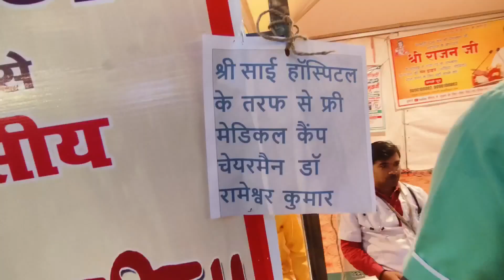राजन जी महाराज का कथा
Apne Siwan me Hai

Rajan Ji Maharaj ka Details:- कोलकाता में एक ब्राह्मण परिवार में हुआ जन्म
उनका असल नाम राजन तिवारी है. उनकी प्रारंभिक शिक्षा कोलकाता के एक सरकारी स्कूल में हुई है. उन्होंने केमेस्ट्री से BSC किया था और उसके बाद एक कंपनी में नौकरी कर ली थी. वो 2001 में प्रेममूर्ति पूज्य संत श्री प्रेमभूषण जी महाराज के संपर्क में आए, जिसके बाद वो कथा वाचक बन गए

 Bageswar dham baba ka History:- पुरा कथाओं में भगवान शिव के बाघ रूप धारण करने वाले इस स्थान को व्याघ्रेश्वर तथा बागीश्वर से कालान्तर में बागेश्वर के रूप में जाना जाता है।[1] शिव पुराण के मानस खंड के अनुसार इस नगर को शिव के गण चंडीश ने शिवजी की इच्छा के अनुसार बसाया था।[2][3] स्कन्द पुराण के अन्तर्गत बागेश्वर माहात्म्य में सरयू के तट पर स्वयंभू शिव की इस भूमि को उत्तर में सूर्यकुण्ड, दक्षिण में अग्निकुण्ड के मध्य (नदी विशर्प जनित प्राकृतिक कुण्ड से) सीमांकित कर पापनाशक तपस्थली तथा मोक्षदा तीर्थ के रूप में धार्मिक मान्यता प्राप्त है। ऐतिहासिक रूप से कत्यूरी राजवंश काल से (७वीं सदी से ११वीं सदी तक) सम्बन्धित भूदेव का शिलालेख इस मन्दिर तथा बस्ती के अस्तित्व का प्राचीनतम गवाह है। ऐतिहासिक साक्ष्यों के अनुसार सन् १६०२ में राजा लक्ष्मी चन्द ने बागनाथ के वर्तमान मुख्य मन्दिर एवं मन्दिर समूह का पुनर्निर्माण कर इसके वर्तमान रूप को अक्षुण्ण रखने में महत्वपूर्ण योगदान दिया।[4] उन्होंने बागेश्वर से पिण्डारी तक लगभग ४५ मील (७० किमी.) लम्बे अश्व मार्ग के निर्माण द्वारा दानपुर के सुदूर ग्राम्यांचल को पहुँच देने का प्रयास भी किया। स्वतंत्रता के १०० वर्ष पूर्व सन् १८४७ में इ. मडेन द्वारा बाह्य जगत को हिमालयी हिमनदों की जानकारी मिलने के बाद पिण्डारी ग्लेशियर को अन्तर्राष्ट्रीय पहचान मिली और बागेश्वर विदेशी पर्यटकों एवं पर्वतारोहियों का विश्रामस्थल भी बना।

१९वीं सदी के प्रारम्भ में बागेश्वर आठ-दस घरों की एक छोटी सी बस्ती थी। सन् १८६० के आसपास यह स्थान २००-३०० दुकानों एवं घरों वाले एक कस्बे का रूप धारण कर चुका था। मुख्य बस्ती मन्दिर से संलग्न थी। सरयू नदी के पार दुग बाजार और सरकारी डाक बंगले का विवरण मिलता है। एटकिन्सन के हिमालय गजेटियर में वर्ष १८८६ में इस स्थान की स्थायी आबादी ५०० बतायी गई है।[5] सरयू और गोमती नदी में दो बडे़ और मजबूत लकड़ी के पुलों द्वारा नदियों के आरपार विस्तृत ग्राम्यांचल के मध्य आवागमन सुलभ था। अंग्रेज लेखक ओस्लो लिखते है कि १८७१ में आयी सरयू की बाढ़ ने नदी किनारे बसी बस्ती को ही प्रभावित नहीं किया, वरन् दोनों नदियांे के पुराने पुल भी बहा दिये। फलस्वरूप १९१३ में वर्तमान पैदल झूला पुल बना। इसमें सरयू पर बना झूला पुल आज भी प्रयोग में है। गोमती नदी का पुल ७० के दशक में जीर्ण-क्षीर्ण होने के कारण गिरा दिया गया और उसके स्थान पर नया मोटर पुल बन गया।

Ram Katha :- भगवान श्री राम का जीवन परिचय
त्रेतायुग में जन्में भगवान श्री राम अयोध्या के महाराज दशरथ के सबसे बड़े पुत्र थे। लक्ष्मण, भरत, शत्रुघ्न राम के भाई थे। भगवान राम की मां कौशल्या थी और शेष सुमित्रा और कैकयी के पुत्र थे। भगवान राम का विवाह मिथिला नरेश राजा जनक की पुत्री सीता के साथ हुआ था।

Hanuman Ji ka Katha:- एक समय ब्राह्मण वन में हनुमान जी की पूजा के लिए गया। वहाँ उसने पूजा के साथ महावीर जी से एक पुत्र की कामना की। घर पर उसकी स्त्री भी पुत्र की प्राप्ति के लिए मंगलवार का व्रत करती थी। वह मंगलवार के दिन व्रत के अंत में हनुमान जी को भोग लगाकर ही भोजन करती थी।

Somvar Vrat: देवों के देव महादेव बहुत ही भोले माने जाते हैं, इसलिए उनका एक नाम भोलेनाथ भी है। पौराणिक मान्यतानुसार, भगवान शंकर को प्रसन्‍न करने के लिए किसी भी तरह के खास विशेष पूजन की आवश्‍यकता नहीं होती। क्‍योंकि कहा जाता है कि वह तो भोले हैं और भक्‍त की मन से की गई क्षणिक मात्र की भक्ति से ही वह प्रसन्‍न हो जाते हैं। अगर आप भी शिव की भक्ति और कृपा पाने के लिए सावन के सोमवार का व्रत करते हैं तो इस कथा से भोलेनाथ को प्रसन्‍न कर सकते हैं।

Ganesh ji ka Katha :- गणेश चतुर्थी की कथा के अनुसार,एक बार माता पार्वती ने स्न्नान के लिए जाने से पूर्व अपने शरीर के मैल से एक सुंदर बालक को उत्पन्न किया और उसे गणेश नाम दिया। पार्वतीजी ने उस बालक को आदेश दिया कि वह किसी को भी अंदर न आने दे,ऐसा कहकर पार्वती जी अंदर नहाने चली गई।